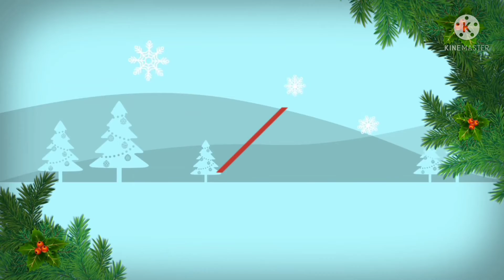variety low price different model work readymade blouses pure cotton blouses with price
PS fashions new model work readymade blouses different model blouses with price WhatsApp group link